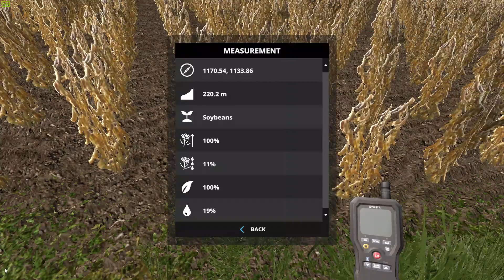Farming Simulator 17 Autumn Oaks Ep. 29 Start of Soybeans